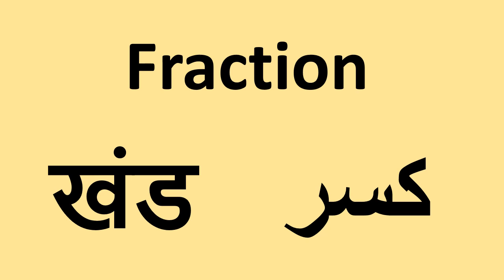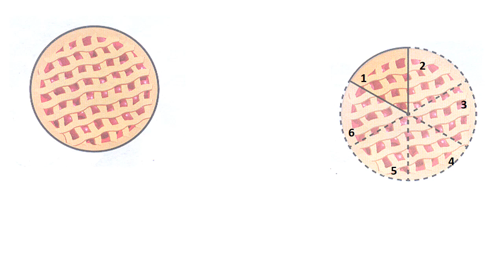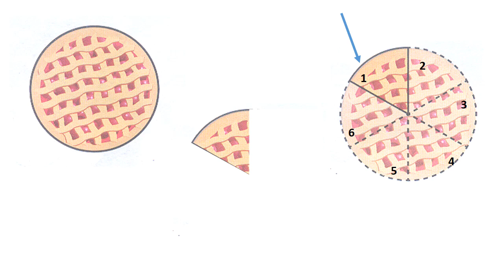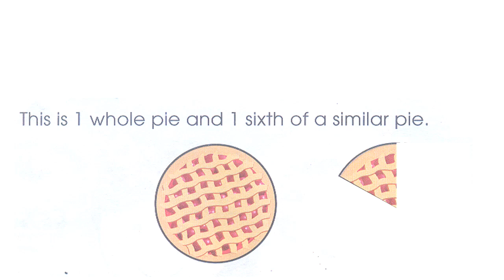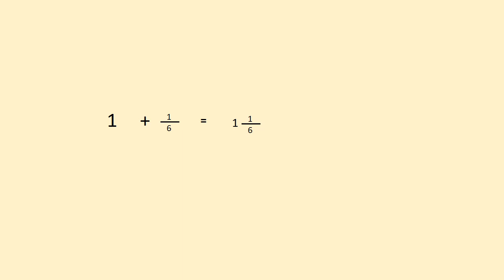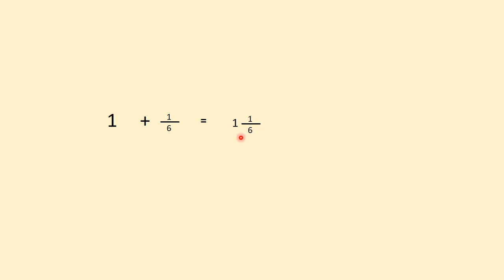Fraction Made Easy. How can we understand the whole numbers and fractions?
Fraction Made Easy. How can we understand the whole numbers and fractions? How can we define a fraction and whole numbers?